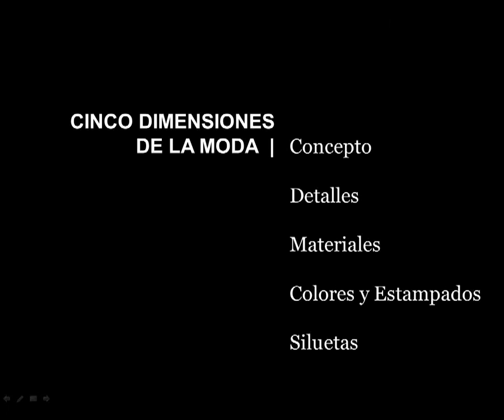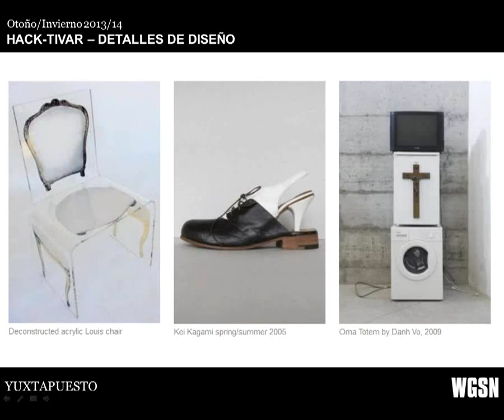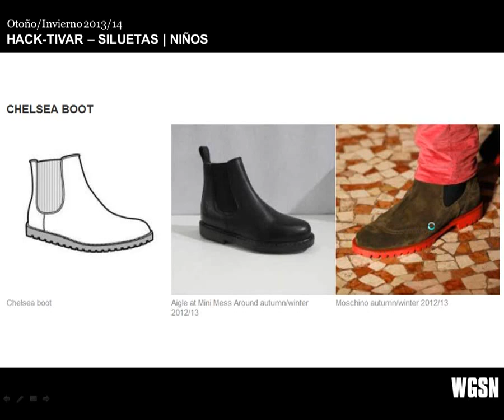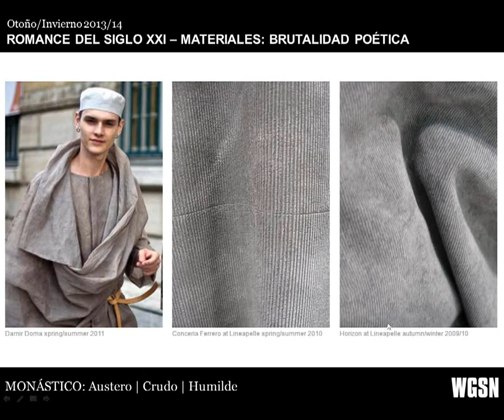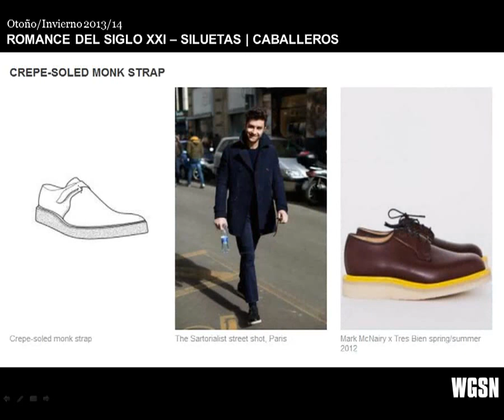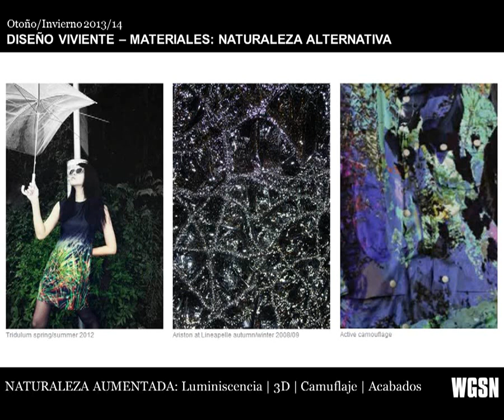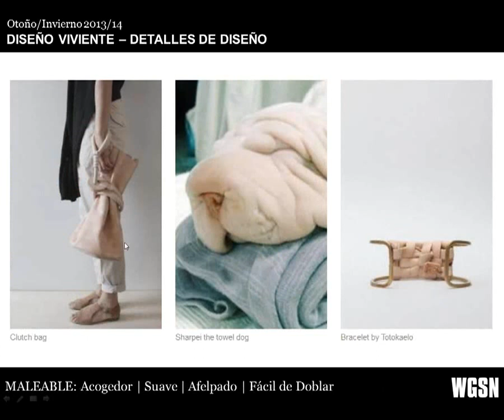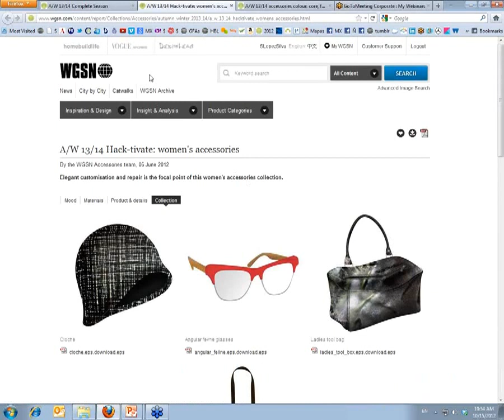Materiales y Siluetas Clave en Calzado y Accesorios para Otoño Invierno 2013/14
(TIP: Abre esta sección de comentarios para encontrar las ligas a los reportes en WGSN.com donde encontrarás más información y podrás descargar diseños originales)

Presentamos los materiales y las siluetas de calzado y accesorios más importantes para la temporada Otoño Invierno 2013/14 para damas, caballeros, niñas y niños.
Este seminario es importante para diseñadores y compradores de calzado y accesorios para damas, caballeros, niñas y niños.